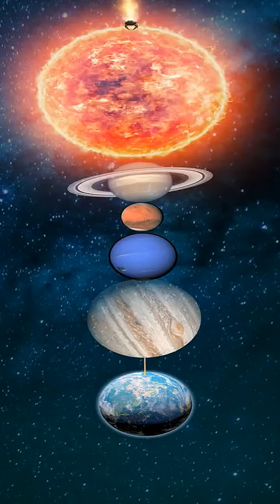Unstoppable Little Bean Battles Crabs Sequel TikTokSketches UnstoppableLittleBean...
In this highly anticipated sequel, witness the fearless and adorable Unstoppable Little Bean as it takes on a new challenge - battling crabs! Prepare to be amazed by the epic showdowns and hilarious moments that will keep you hooked from start to finish. TikTokSketches UnstoppableLittleBean TikTokSketches # UnstoppableLittleBean # Hilarious # Crabs #